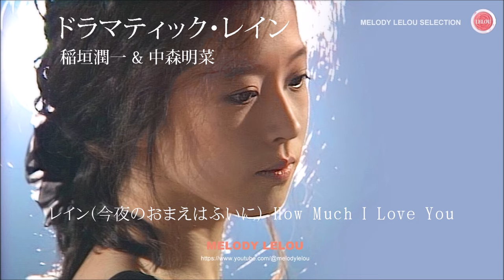稲垣潤一＆中森明菜 - ドラマティック・レイン（歌詞）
ドラマティック・レイン
アルバム 『男と女 TWO HEARTS TWO VOICES 』収録（2008年）
▼イースト・ライヴ インデックス23 [ 中森明菜 ]
▼中森明菜 5.1 オーディオ・リマスター DVDコレクション 全5枚